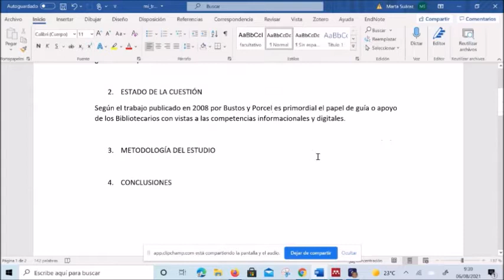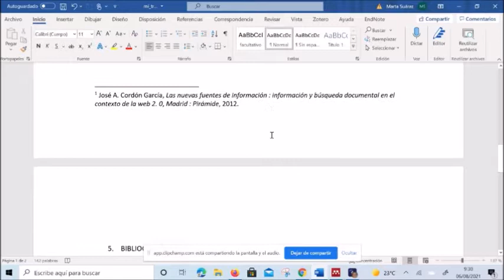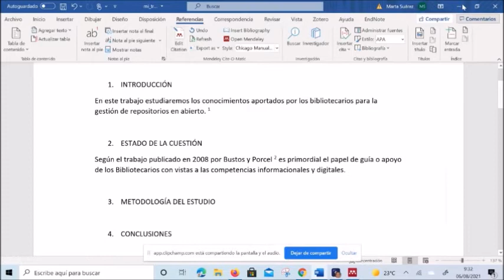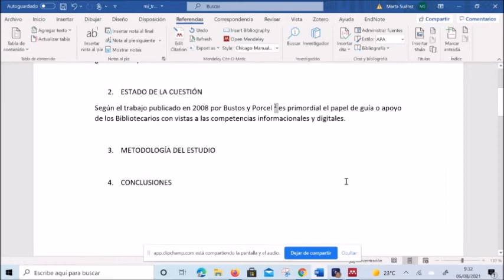Mendeley Escritorio : uso de notas generales en el estilo Chicago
Aprovecha las ventajas de usar las Notas generales de Mendeley Escritorio con el estilo Chicago (17 th edition - full note). Veremos como podemos editar nuestras citas y añadir estas notas que formarán parte de la cita a pie de página de nuestro trabajo.